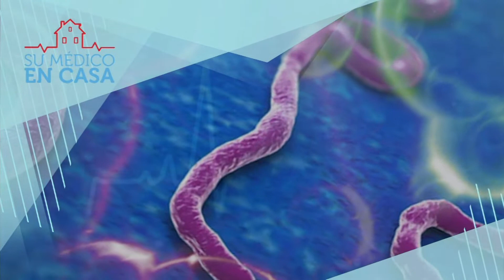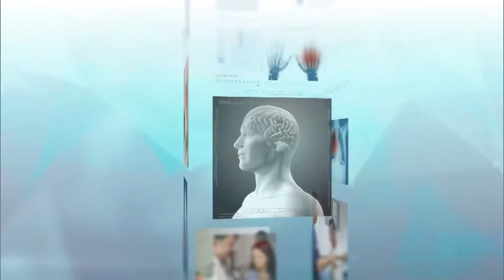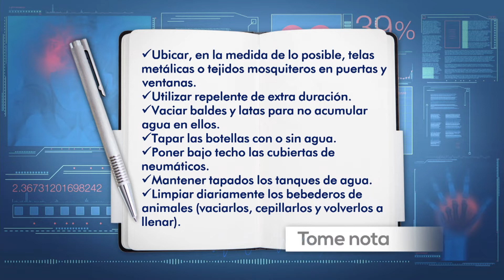Su Médico en Casa, Zika, dengue y chikungunya - Teleantioquia